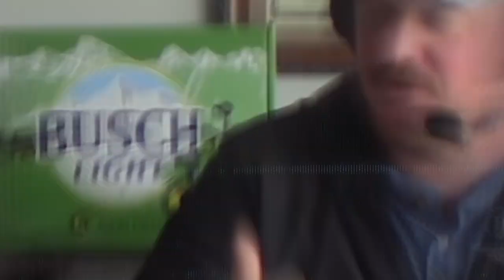Essential Considerations for Starting Your Agritourism Business